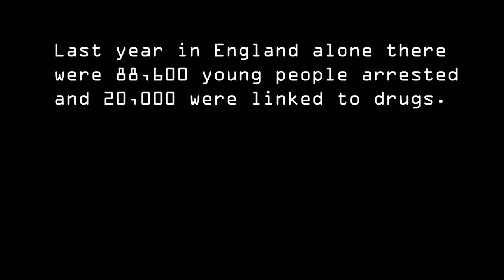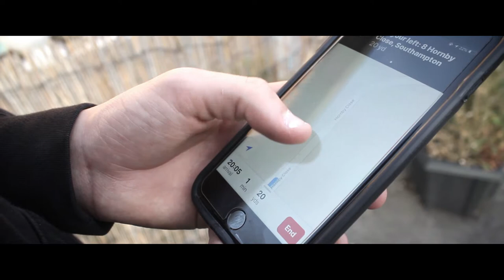Product of enviroment final